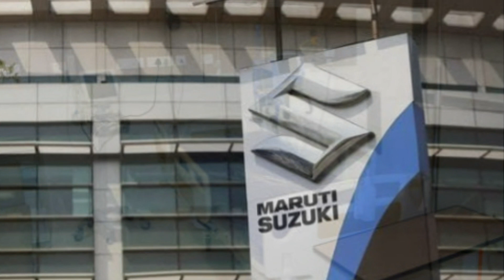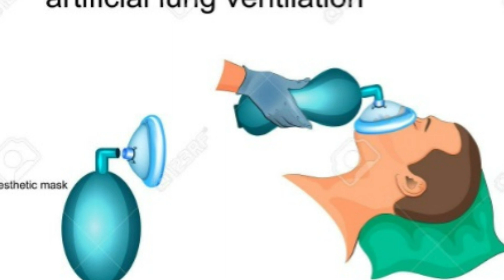महिंद्रा मारुति बजाज ऑटो बनाएंगे VENTILATOR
Welcome to SINGH AUTO ZONE, in this video i share महिंद्रा मारुति बजाज ऑटो बनाएंगे VENTILATOR to help goverment for coronavirus pedamic.
mahindra already working on small handy ventilators, called ambu bags.